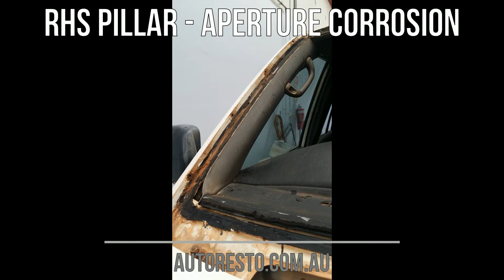Toyota Landcruiser 100 Series - Front Windscreen (Rust Repair)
Upon the initial assessment of the vehicle, a preliminary rectification schedule was compiled and the estimated repairs were based on lead-wiping the area.

After delivery to the workshop, the level of corrosion damage was found to be more significant with the corrosion penetrating through multiple layers of the windscreen aperture.

The second observation noted was that the outer turret skin had separated from the internal support frame. This is clearly visible by the horizontal fracture line of the full length of the windscreen aperture.

TURRET APERTURE
In light of the condition reassessment and scope requirements, a complete new panel section was fabricated to match the original profile. The fabricated panel was then trial fitted for the correct contour and alignment.

Note: the multi-layers of corrosion build up beneath the aperture were obstructing the correct alignment of the replacement panel, so the complete lower lip of the aperture was removed.

Upon removal of the windscreen aperture section, the internal support frame was found to be weakened by the corrosion. The area was sandblasted to remove the corrosion contaminants and clean the metal surface ready for welding.

The panel replacement section was aligned and held in position by clecos and then fully welded.

VERTICAL APERTURES
Both of the vertical apertures were found to have localised areas of corrosion around the perimeter of the (pillar trim) fixing holes.

The full lengths of both apertures were sandblasted to remove all of the corrosion contaminants.

CONCLUSION
The remediation of the corroded turret section has been completed above the standard of the quoted repairs. The requirements have resulted in time/cost variations which we will absorb to preserve the integrity of our fixed price guarantee.